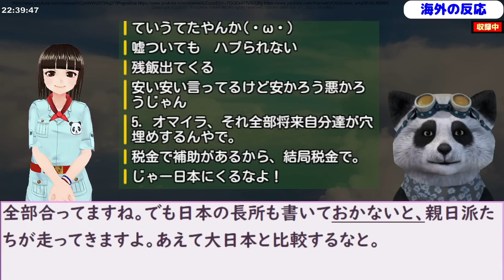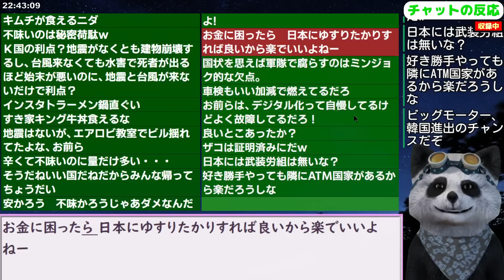韓国民｢韓国が生活するのに日本より良い点｣【海外の反応 スレまとめ】